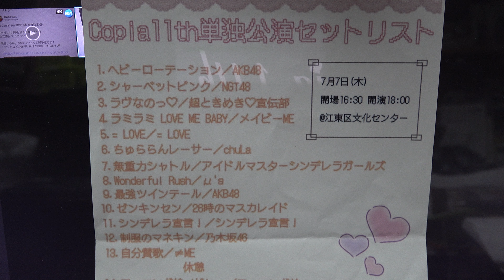「Copia 11th 単独公演〜May be last〜」後半㉑好きになっちゃうだろう？／IZ*ONE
掲載許可済‧✧̣̇‧Copia11th 単独公演 開催決定‧✧̣̇‧
「Copia 11th 単独公演〜May be last〜」
2022年7月7日(木) 開場 16:30  開演 18:00
明治大学Copia
前半
PV
②シャーベットピンク／NGT48
PV
MC：約1分49秒
⑥ちゅららんレーサー／chuLa
PV
休憩
⑲夢幻クライマックス ／℃-ute
㉒タチアガレ！／Wake Up, Girls!
㉕≠ME／≠ME
MC
㉗だってだってだって／NMB48
アンコール
PV
I see...／乃木坂46

明治大学公認コピーダンスサークル“Copia”です！学祭や学生イベント中心に活動中❣️ 出演依頼は またはDMまで❤︎ 第2.5.8回UNIDOL優勝 / 第1.2.4回UNIDOL Fresh優勝.第3回準優勝👇🏻各SNSのフォローお願いします！

明治大学Copia
【Copia Diary💌】
7月の単独公演で謝が初めてステージに立った時の写真です✨
単独公演の映像を見返してなんだか懐かしい気持ちになりました〜
謝🌸

明治大学Copia
【Copia Diary 💌】
今日は、単独公演に向けて会議をしました！
セトリや衣装をみんなで一緒に考えるのが楽しかったですo̴̶̷̤  ̫ o̴̶̷̤
へい！☁️
明治大学Copia
【Copia Diary💌】
実はもう来年の単独公演の話し合いは始まってるんです！
とっておきの舞台にするので楽しみにしていてくださいね🫧
へい！

明治大学Copia
【Copia Diary 💌 】
単独公演のリハのときにツインテ組で撮りました⋆⸜♡⸝‍⋆
公演では普段できない可愛い髪型して踊ってるので是非見に来てくださいᐡ ̳ᴗ  ̫ ᴗ ̳ᐡ🎶

明治大学Copia
【Copia Diary💌】
単独公演でモーニング娘メドレーを踊った時に着た衣装です❕
かっこよく踊るのがとっても難しかった思い出です💭
動画が上がったら是非見てくださいね〜❕
謝🫧
明治大学Copia
【Copia Diary💌】
これは去年の単独公演の時に撮った写真です💖
着ている衣装は代衣装です！代衣装は代替わりのタイミングで毎年変わりますが、これはピンクがとっても可愛くてお気に入りです🫶
今年はどんな代衣装になるか楽しみにしててください🌸
へい！🍏

明治大学Copia
単独公演まであと…0日❣️
このあと18時よりいよいよ開演です💫
明治大学Copia
単独公演まであと…1日❣️
いよいよ明日が本番です…！
皆様のご来場お待ちしております🤍
明治大学Copia
本番さながらの前日リハも終了しました！🌟
MCや衣装もお楽しみに…！
明治大学Copia
単独公演まであと…2日❣️
本日は3年生のMayと2年生のへい！です🤍
明治大学Copia
単独公演まであと…3日❣️
3年生のMayからメッセージです🎶
チケットは本日の21時までとなっております！たくさんの方のご来場お待ちしております❤️‍🔥
明治大学Copia
2022年7月7日(木)開催『Copia11th単独公演〜May be last〜』チケット購入サイト公開✨❗️
今年度は、一般のお客様のご来場も可能となりました！ぜひご来場お待ちしております🤍🥰
公演名：「Copia 11th 単独公演〜May be last〜」＠江東区文化センター
公演日：7/7(木)
会場：江東区文化センター
時間：開場：16:30　開演：18:00　※多少前後する可能性がございます
料金：招待枠(ご家族・友人等) 1,000円 /　一般枠 1,000円　※手数料220円込み
出演者：May（3年生）・へい！（2年生）・謝（1年生）
主催：明治大学Copia
映像：Next Film
照明：Over The Clip
音響：EffecToly
撮影：Over The Clip
出演者
明治大学Copia
開催日
2022年07月07日(木)
主催または登録者
明治大学Copia
会場
江東区文化センター(東京都)
本日30日から7月4日21:00まで受付中！(関係者様は招待席から応募)
明治大学Copia
単独公演まで…あと 4日❣️
2年生のへい！からメッセージです💕
明治大学Copia
単独公演まであと… 5日  ̖́-
1年生の謝（しぇい）からメッセージです🌟
明治大学Copia
‧✧̣̇‧Copia11th 単独公演 開催決定‧✧̣̇‧
7月7日(木) 開場 16:30  開演 18:00
明日から毎日2曲ずつセトリ公開予定です！
チケットなどの詳細は後ほどお知らせします🪄